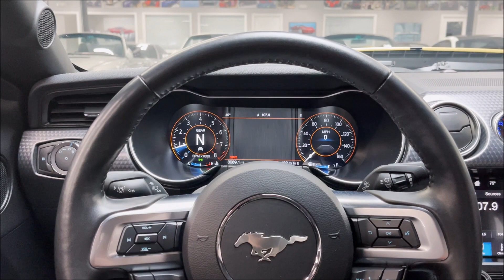2019 Ford Mustang Shelby GT-H Heritage! Only 3K miles! 6 Speed Manual! 5.0L 480 HP Coyote V8!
Rare Shelby GT-H Heritage Mustang! Shelby Registry Number CSM 19H0054! Finished in Shadow Black with only 3K miles! Powered by a 480 HP Gen III 5.0L Coyote V8 Engine! 6 Speed Manual MT82 Transmission! Loaded with MagneRide Damping System, B&O Premium Sound System, Ford Safe and Smart System, GT Performance Package, Active Valve Exhaust and more! Shelby Upgrades with Shelby 20" Gold Flow Formed Wheels, Gold Stripes, Shelby Front Fascia, Shelby Puddle Lamps, Shelby Heavy Duty Package, Short Throw Shifter, Shelby Rocker Panels, Shelby-Spec Rear Spoiler, Ford Performance Sway Bars, Ford Performance Springs, Borla Catback Exhaust and much more! Still covered under full factory Ford Bumper to Bumper Warranty! 100% Carfax Certified with no accidents or stories. Non smoker. Complete with books, manuals, 2 keys, floor mats, Shelby Window Sticker, Shelby Literature and more! Qualifies for financing with approved credit. We accept trades and can arrange nationwide shipping. Buy smart from Diamond Motorworks!